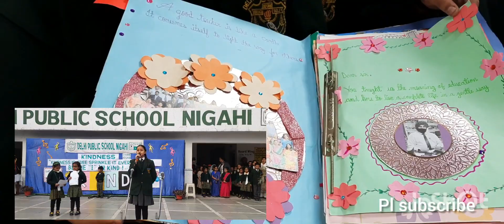Release of Class V Magazine DPS Nigahi